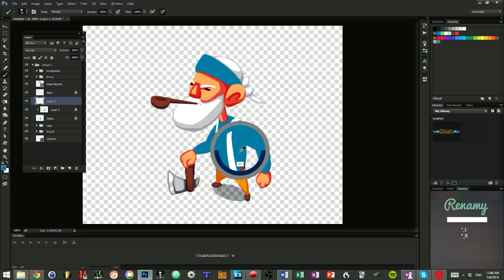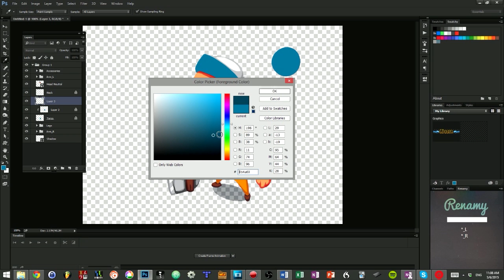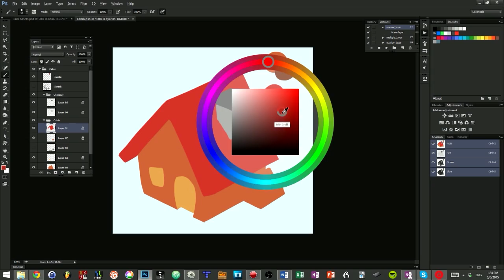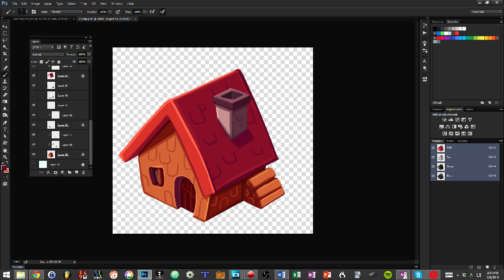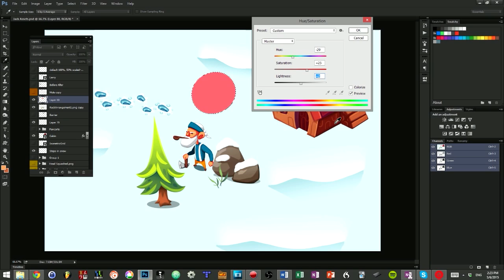Picking Strong Colors with Hue Shifting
There is a common technique we needed to tackle before jumping onto the creation of color palettes: Hue Shifting. How does it work? That’s what we’ll look at in this tutorial!

Want to support me or to get in touch? You can find me on:
1-